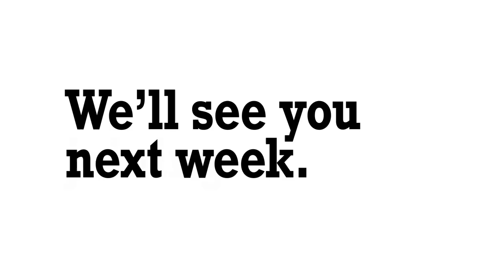God is With Us Part 3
with Pastor Jerry W. Doss